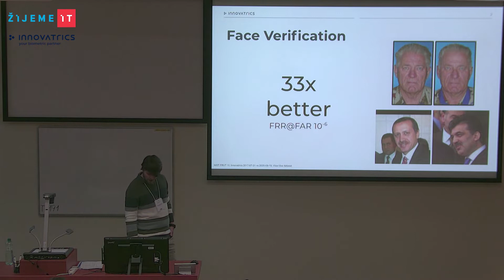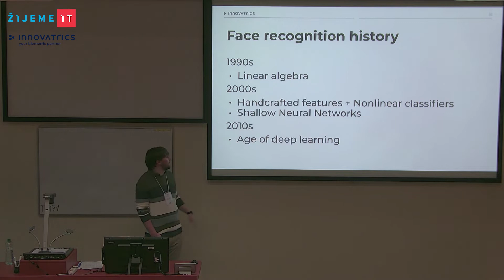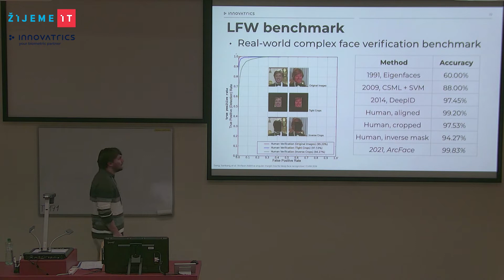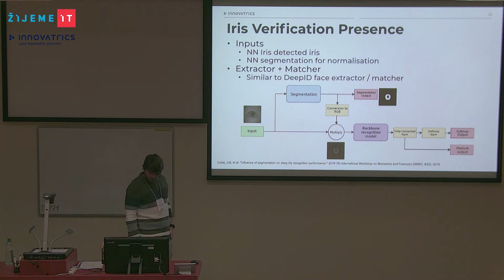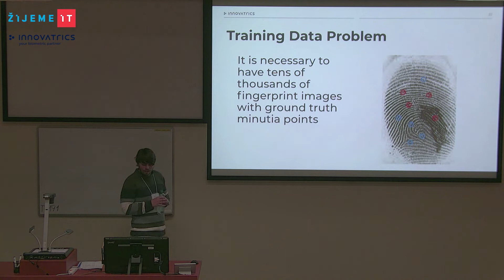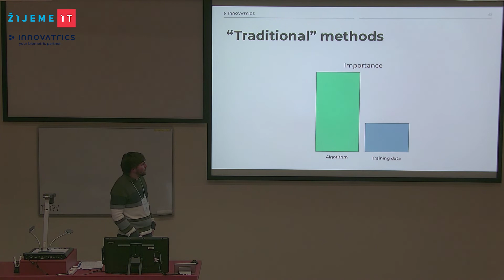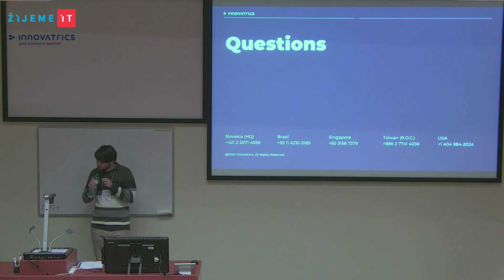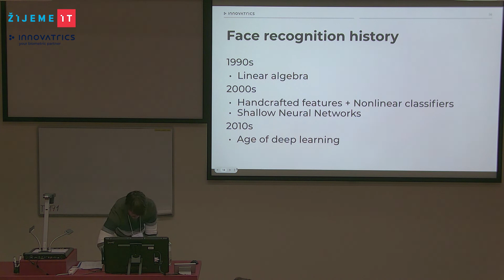J. Sochor (INNOVATRICS): Deep learning a biometrie včera a dnes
V této přednášce ukážeme jak zásadně se mění biometrie na základě pokroku v hlubokých neuronových sítích. Představíme změny a vylepšení, kterého bylo dosaženo v oblasti rozpoznání obličejů, duhovek a otisků prstů. Nastíneme také náš pohled na budoucnost biometrie v kontextu neuronových sítí.

Jakub Sochor
Jakub vede tým zabývající se rozpoznáním otisků prstů ve společnosti Innovatrics. Je držitelem doktorského titulu z FIT VUT kde se zabýval strojovým účením a počítačovým viděním. Dříve pracoval v zahraničí pro vícero společností (PTC, Google) přičemž jeho zaměřením na všech těchto pozicích bylo stále strojové učení ovšem s důrazem na různé aspekty.